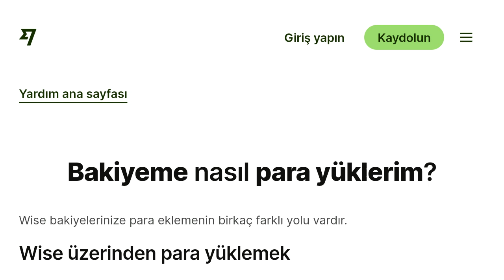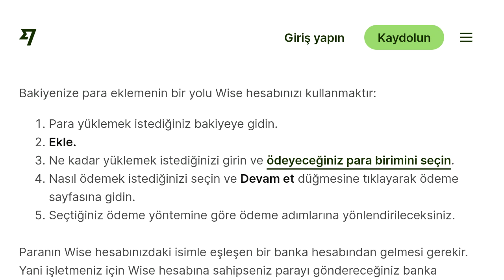Wise Bakiye Yükleme Nasıl Yapılır?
Merhabalar bu videomuzda sizlerle birlikte wise bakiye yükleme nasıl yapılır sorusuna yanıt vermeye çalışıyoruz.İyi Seyirler Dilerim.

wise para yükleme
wise bakiye nasıl yüklenir
wise para ekleme